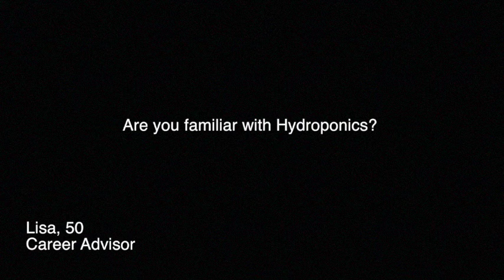BU121 PineCone Primary Research Video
(Clement): In order to improve our current business model canvas, The Pine Cone interviewed individuals in the Waterloo region, who will represent our potential customer segment.

Before conducting the interviews, our team made several predictions, forecasting what the participants’ answers will be. For instance, we anticipated that:
The increase in food prices over the years would put an additional burden on budget, so people would consider growing it by themselves,
a lot of people would have minimal or no knowledge about hydroponics
the younger generation (millennials) would be more mindful about what they eat, and
people would prefer organic products over the non-organic produce found in most grocery stores.

(Dymytri): We also deemed a list of pains found within a modern society and the gains associated with our product that will benefit these customers.  A major pain is the increasing cost of produce. This causes a significant strain on incomes, especially when it comes to fruits and vegetables as they are a main item found on the grocery list. However, due to the Pine Cone’s ability to grow produce throughout any season, consumers can save money in the long run, as they will have access to freshly, grown produce at a lower cost. Additionally, our product minimizes the pain of lack of space, and tedious maintenance that is associated with gardening. As a gain, the pine cone does not take up as much space compared to a modern garden, and it involves minimal maintenance to grow plants, eliminating any weeds that are usually found in the soil. In addition, the product can be used indoors and outdoor, in any living situation.

- Interview Questions Soundbites

Conclusion:

(Lydia): Our main goal behind constructing these interviews was to obtain valuable information indicating what our customers are searching for in their day to day lives. After asking a wide range of age demographics, we have received results that contradict with our earlier predictions like:
most of the participants were against brand “organic”, most of them were for natural,
there is a lack of awareness among most of the population regarding hydroponics and lack of knowledge about healthy ways of living, and
gardening is not deemed to be of a great importance in terms of saving money on produce, yet it’s not that popular. Overall,more time is needed for paradigm shift to happen.

(Lauren): As a result of these implications, our team decided to implement a few changes and approaches in order to fit our potential customer desires. For instance, as a marketing strategy, the Pine Cone should move away from millennials and babyboomers, to therefore target the middle-aged demographic, and people interested in healthy nutrition. Another approach considered to obtain a larger customer segment, is providing a variety of sizes in terms of our product. This will give the customer the option to choose which size of product they would prefer. In regards of information,by researching the amount of people who already own a hydroponic plant system and reading their reviews could help us gain insight of how our product can be further improved.